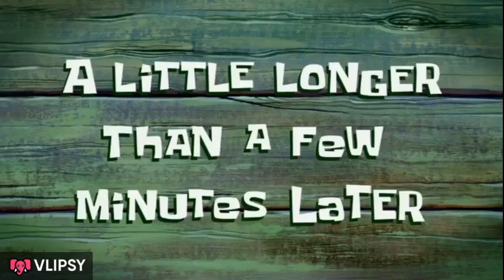How to make yummy kadhi with delicious pakoras. Watch till end